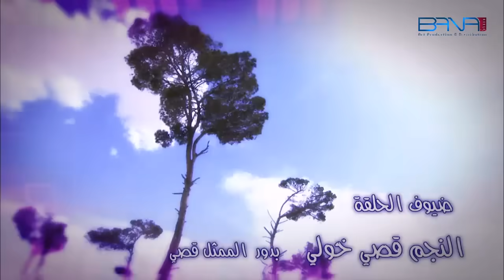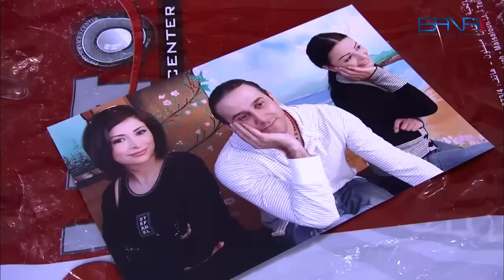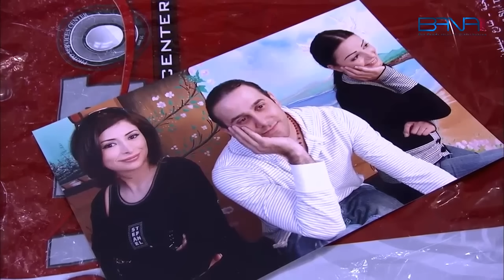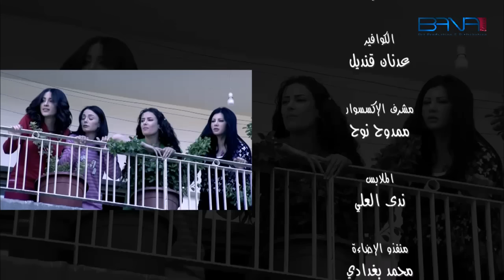مسلسل صبايا ـ الموسم 1 ـ الحلقة 2 الثانية كاملة HD